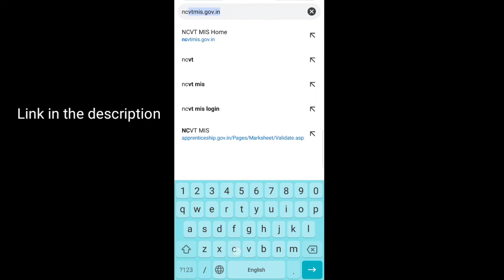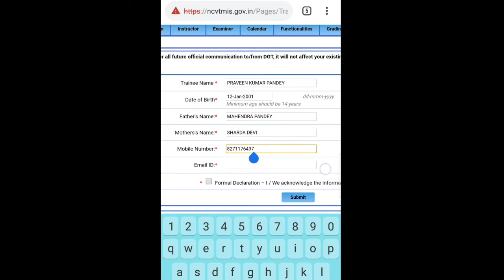Iti trainee varification in two minute without email otp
Step of varification
1. ncvtmis.gov.in open the link
2. Click varification
3. Click training varification
4. Fill all form and sumit
6. Fill otp (otp goes only mobile no.) And submit
7. Last verification  successful